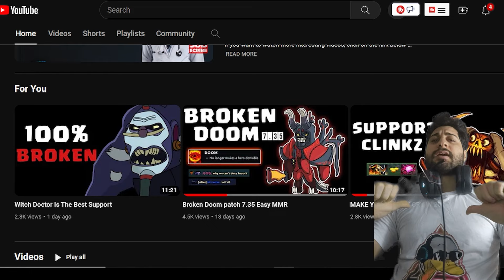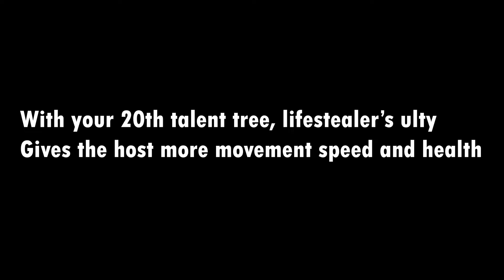Lifestealer Is Broken Hero New Patch | Broken Lifestealer As Carry Or Offlane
You can pick lifestealer as Offlane Or Carry , Tips in this video will give you free MMR . 🔥😍😁

my favorite moment is 6:20

AND SHARE THIS IF U LIKED 😊

Boost by Peyruis

Swing by Peyruis